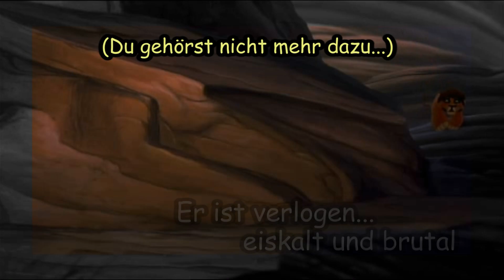The Lion King ll - One Of Us (German + Subs)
Kovu's exile song ''One Of Us'' from ''The Lion King 2: Simba's Pride'' in ''German''.
König der Löwen 2: Simbas Königreich - ''Verbannung (Deutsch)